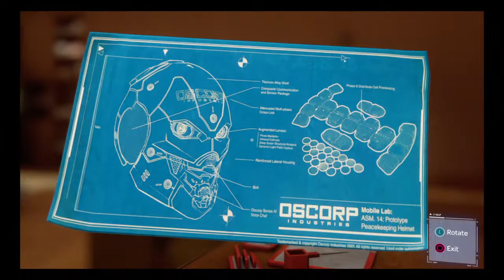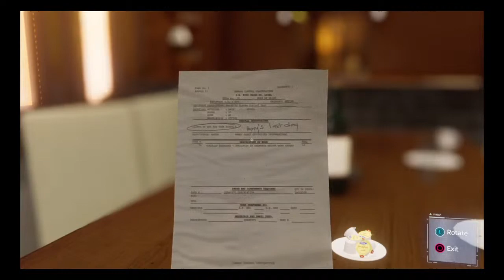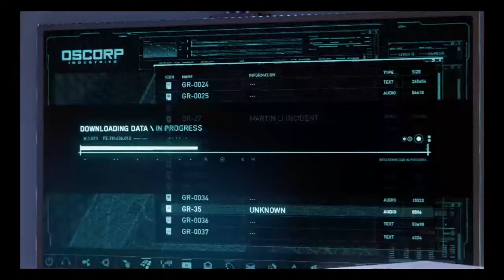My new spidey SUIT